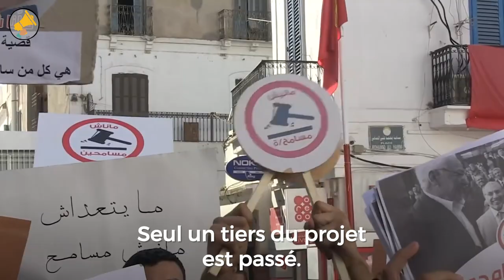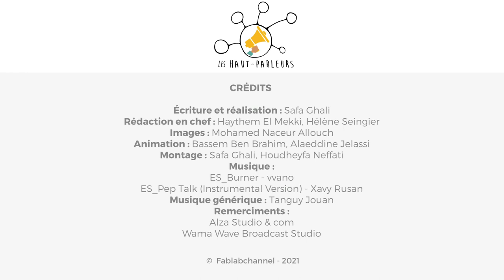Jeunes & politique en Tunisie : Agir loin des partis, contre le système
Déçus des partis politiques et de l’establishment, des centaines de jeunes ont décidé de s’organiser en des campagnes éphémères successives pour continuer la lutte contre la corruption et la violence policière, pour la liberté et la dignité. Mariem et Oussama nous racontent comment sont-ils arrivés avec leurs camarades à faire flancher le pouvoir à plusieurs reprises.